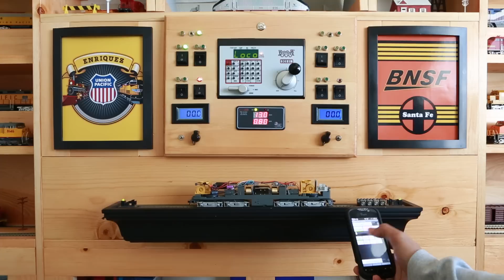Athearn Union Pacific U50 Diesel - Tsunami Test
This is an Athearn UP U50 Diesel.  Soundtraxx Tsunami installed with new buffles on the speakers.  Testing it on my test track via Android Phone running Engine Driver.

The last thing I'm doing on this loco is replace all lighting with Surface mount LEDs.  Because the lights that came from the factory is just AWEFUL!  You have to be at least an inch closer to the light to see if it really lights up.